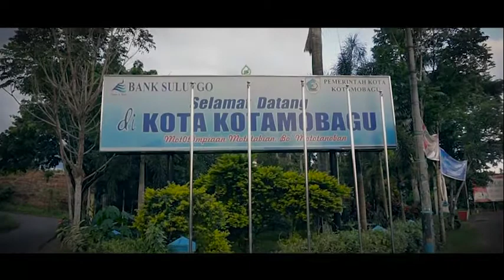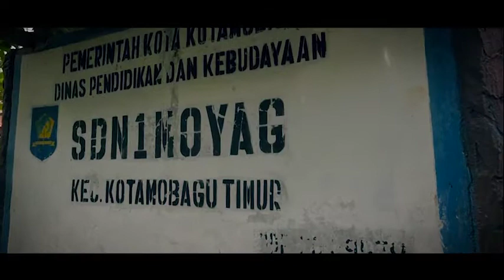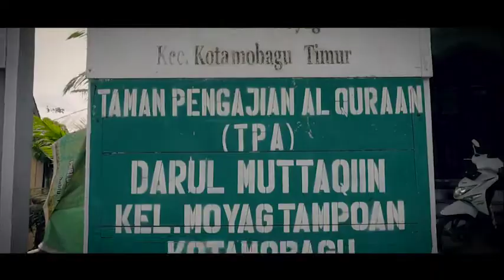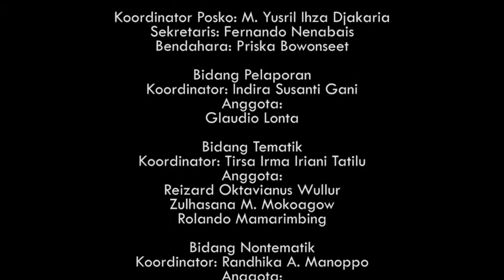Profil Desa Moyag Tampoan || Kota Kotamobagu 2017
berikut ini adalah Video yang saya buat dengan bekerja sama dengan Mahasiswa KKT Unsrat Dalam pembuatan Video Profil Desa Moyag Tampoan, jika masih ada kekurangan dalam Video ini maka mohon dimaklumi, terima kasih kepada seluruh pihak